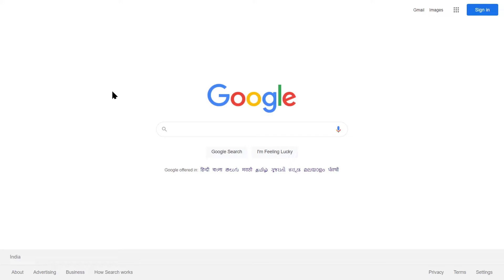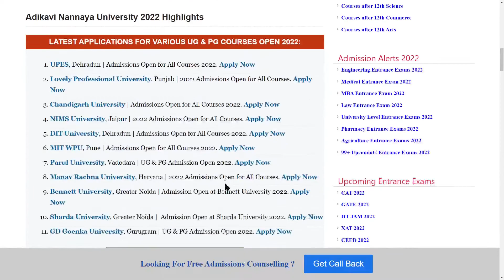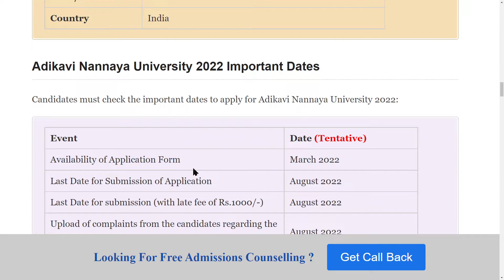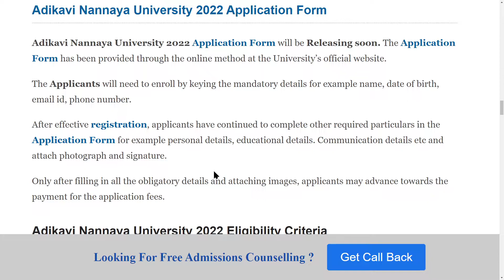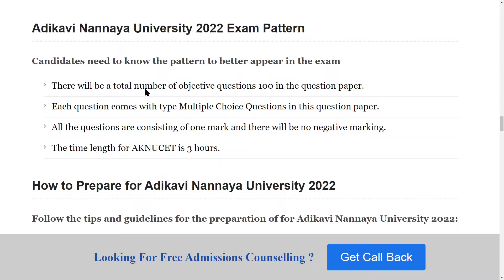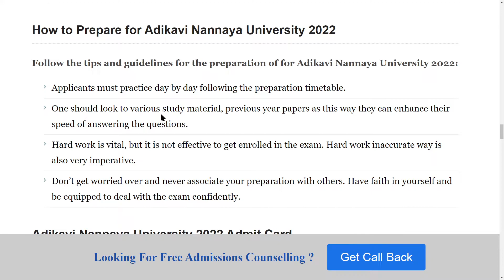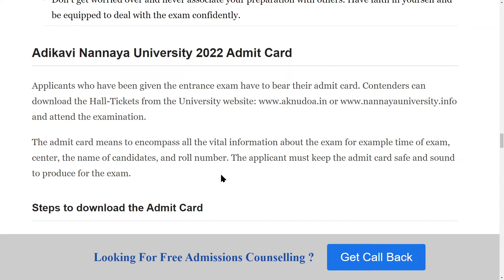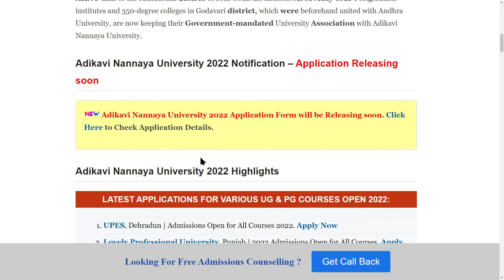Adikavi Nannaya University Admission 2022: Application, Dates, Eligibility, Pattern, Syllabus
Adikavi Nannaya University 2022 Application Form will be Releasing soon. Adikavi Nannaya University was named after Nannaya, the first confirmed novelist of a text collected in the Telegu language.